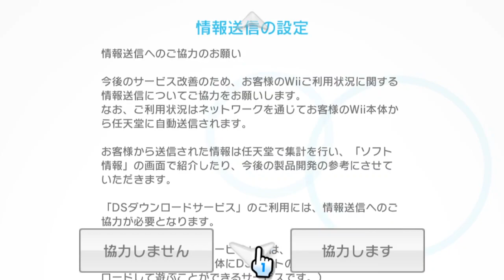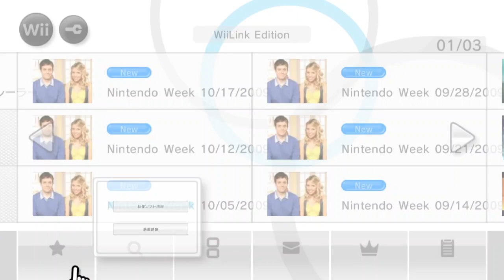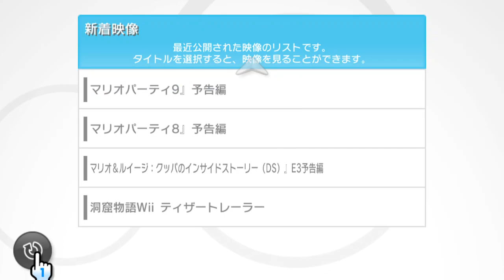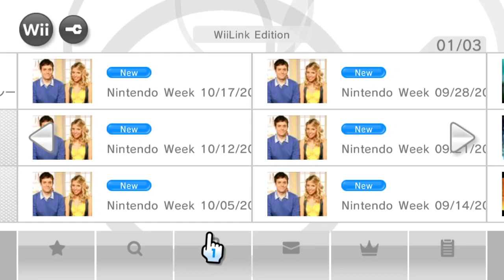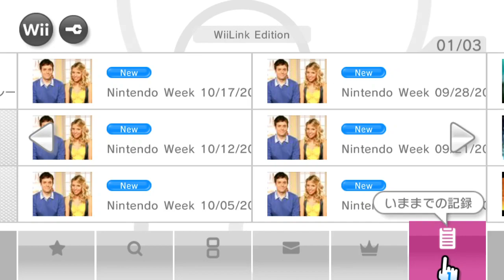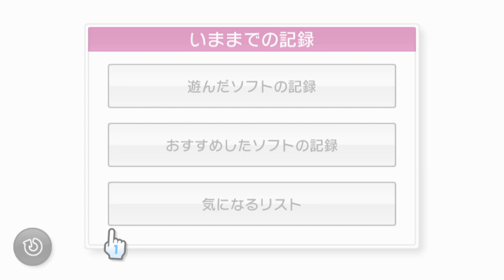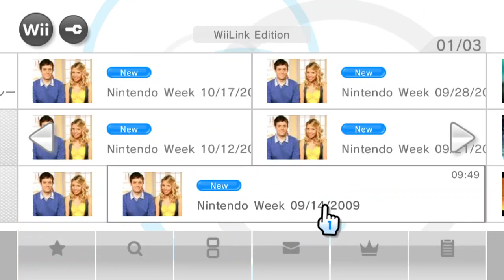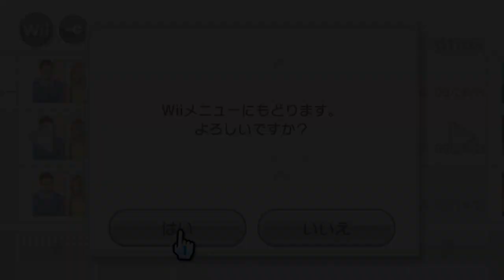Minna no Nintendo Channel (WiiLink) - Japanese version